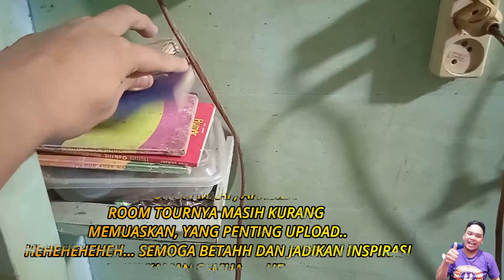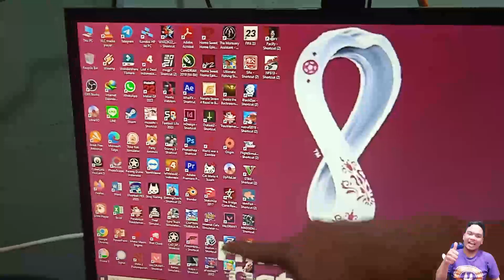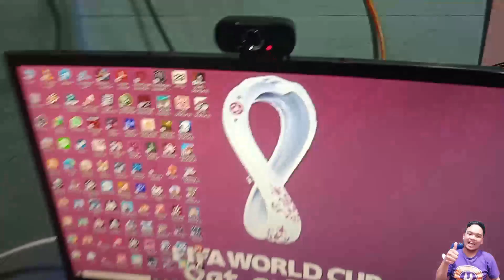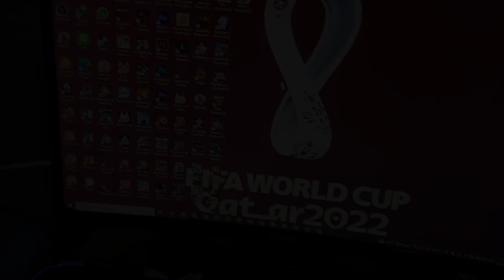Room Tour PC Gaming Seru Ngakak By Andy Putra23 Tahun 2023 - Review Inspirasi Indonesia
Karena berhubung sudah mencapai 11 Ribu Subscribe, disini saya akan memberikan sebuah  gambaran ROOM TOUR kelas bawah milik Channel Andy Putra23, jadi mohon maaf apabila kondisi kamar sangat berantakan, yah semoga berharap doa terbaik dari kalian semua bisa membangun ruangan lebih baik lagi... semoga terinspirasi dan dimengerti..

terima kasih telah berkunjung,,, jangan lupa dukung selalu channel dan support dari kalian...